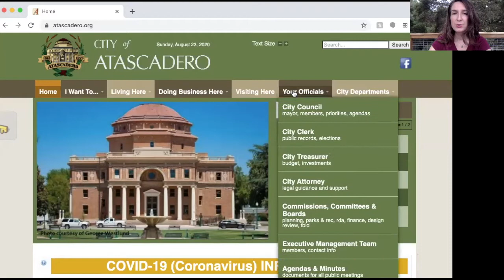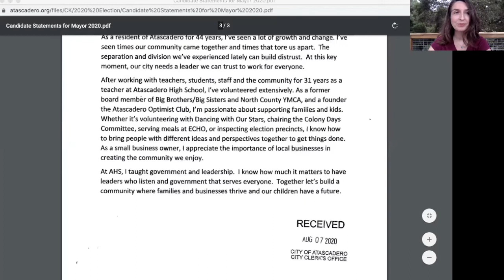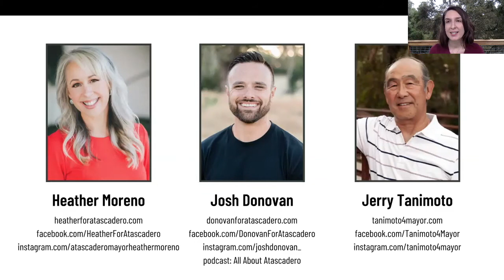Candidates for Atascadero Mayor 2020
This is the first video in a series. I'll be introducing you to candidates that Atascadero voters will see on their ballots for the November 3rd election.

podcast: All About Atascadero